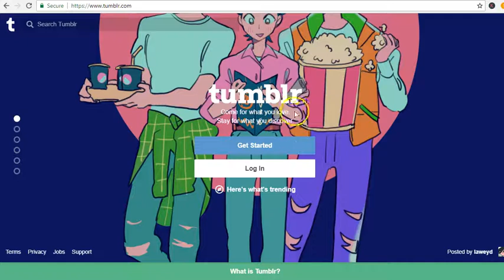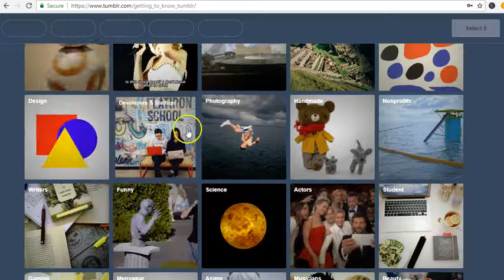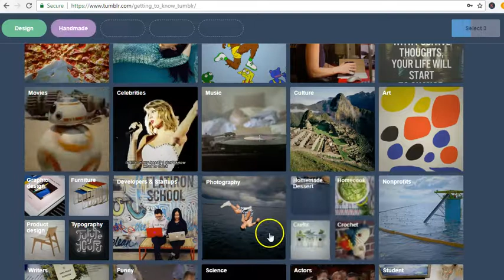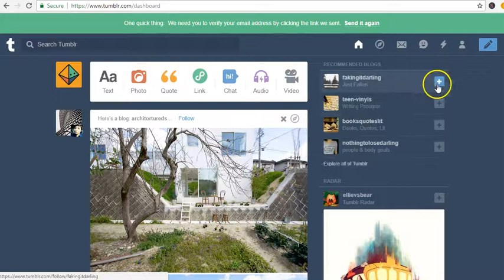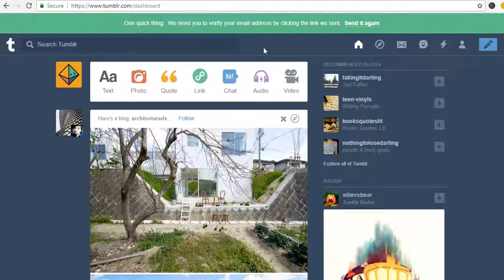How to setup Tumblr for free traffic Tutorials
This Tutorial is a Tumblr free course to drive tons of traffic for free to any business online.